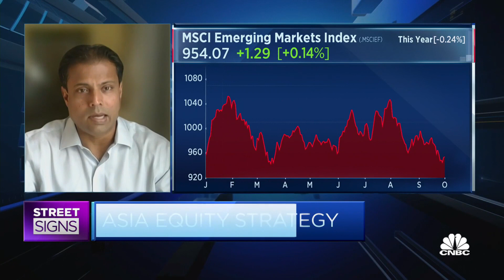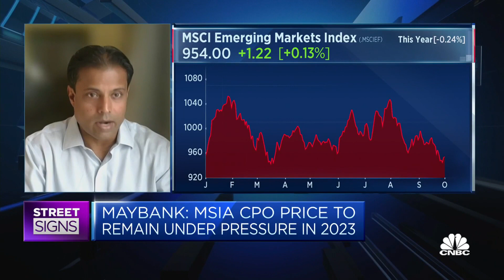Maybank discusses the 'interesting' areas in Southeast Asian markets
Anand Pathmakanthan of Maybank Investment Banking Group says ASEAN will "remain very interesting" for small- and mid-cap stock pickers and names the sectors that will be least affected by external headwinds.